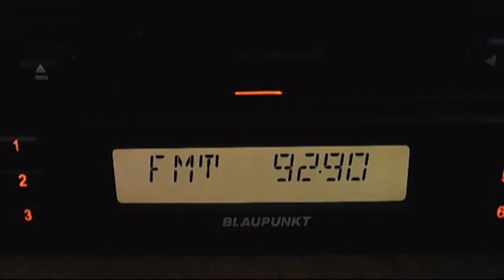fm dx hr botev sofia kopitoto 01:17